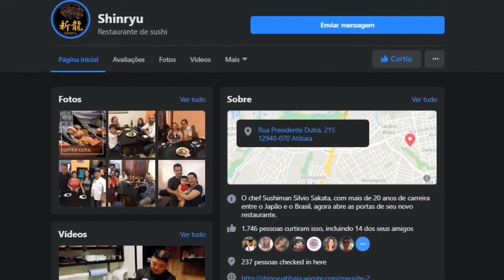VIDEOMAKER - RESTAURANTE SHINRYU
Video para Shinryu com locução
Camera: Canon T1i
Lentes: 18-55 kit
Gimbal: StendCam
Iluminação: Local